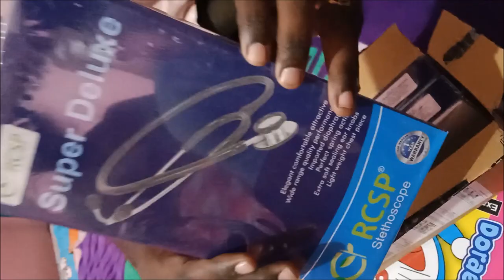RCSP Stethoscope review